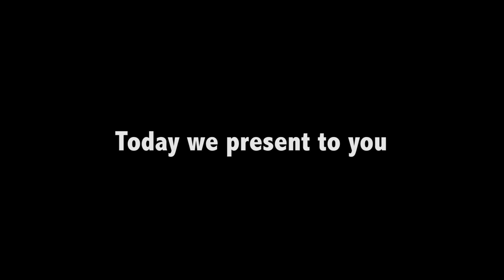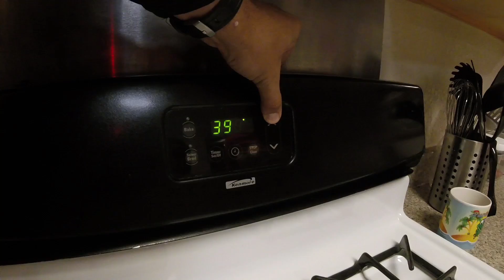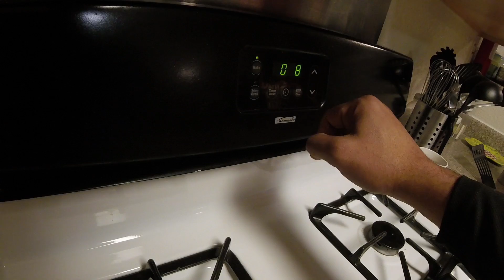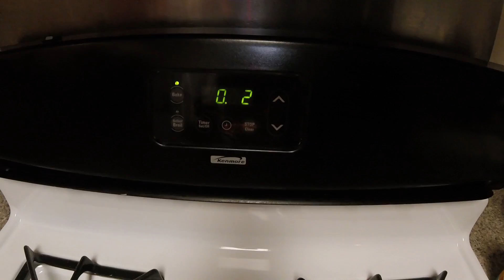Alvarado Kitchen - Episode 2